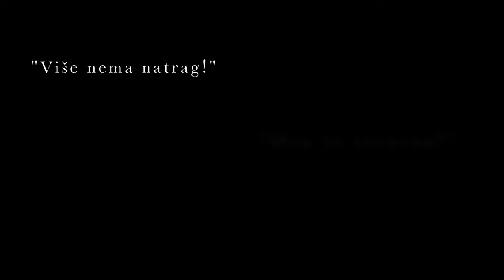Alpha priče iz Lupoglava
Doživi Alphu se održao u  ŽUPI BLAŽENOG AUGUSTINA KAŽOTIĆA LUPOGLAV.